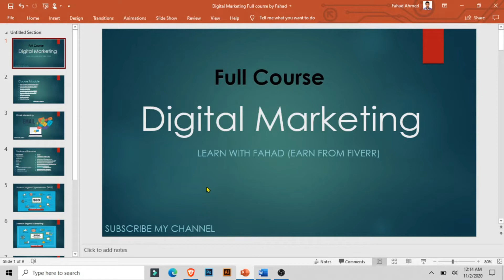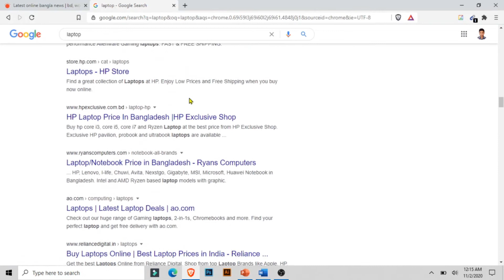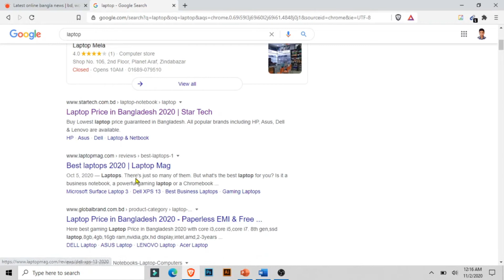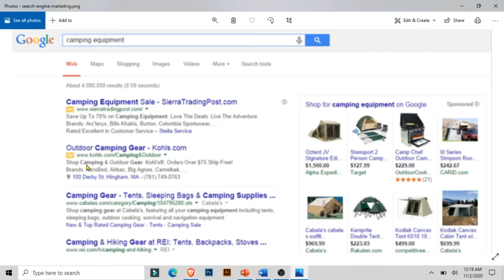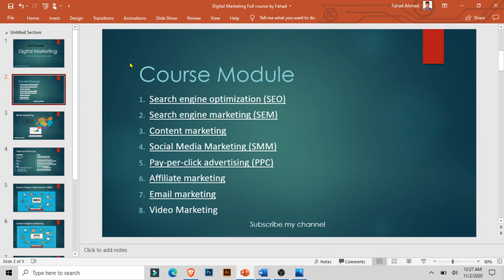Digital marketing course in Bangla tutorial (Class: 1) LEDP Digital Marketing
By this video i'm going to start Full Digital marketing course in Bangla Lets watch the video and learn how to start your digital marketing career.

📢5had Tech – It's one of the visionary technology-based YouTube channels in Bangladesh. (Owned by Fahad Ahmed)